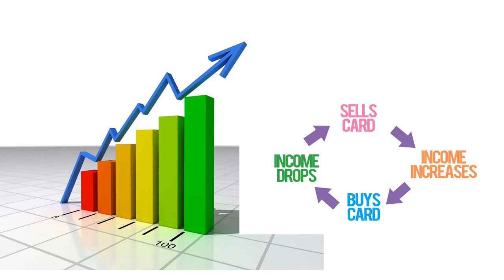NHL 15: How the HUT Market Works in 10 Minutes!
I kept calling them pucks, it's an old habit.
►Gamertag: Dee Eh Go
Halodiego1509 is your #1 source for all NHL 15 news, tutorials, montages, and gameplay! Look forward to: